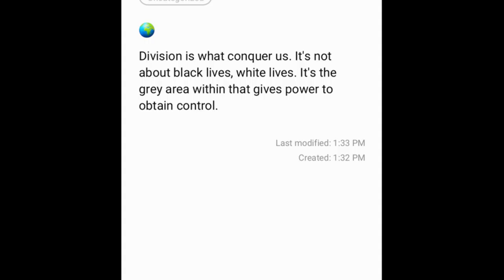Dareal Smoke Guns Hustler- begi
production|beat|
darealsmokegunshustler
ENT